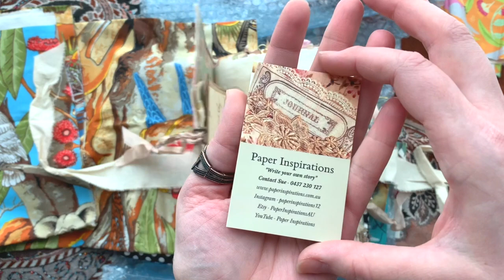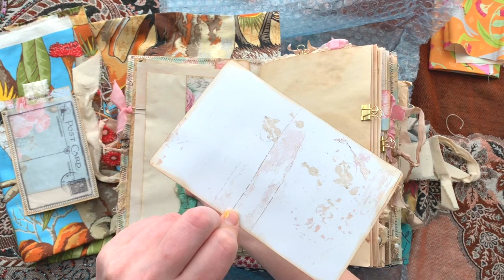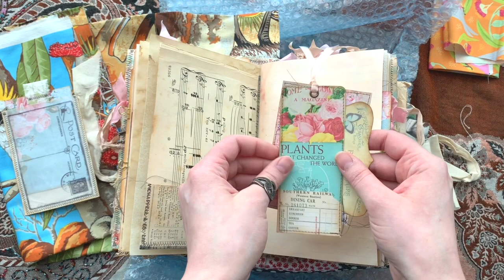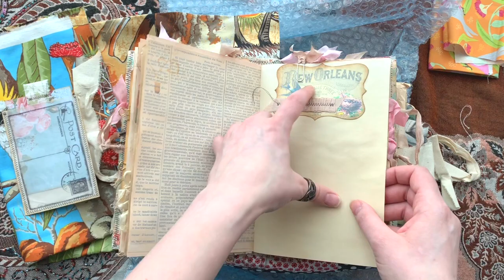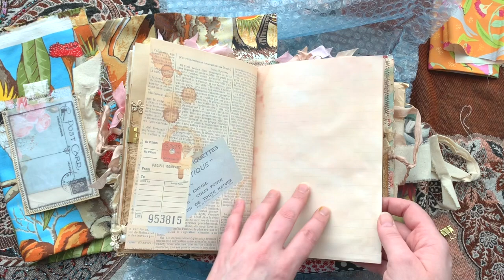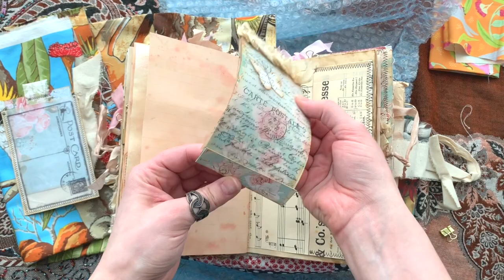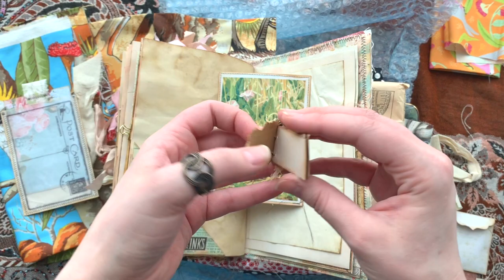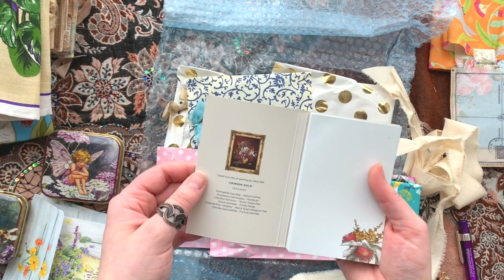Journal Swap | with Sue Cook!!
Thank you so MUCH Sue!!! I love my beautiful Journal and will treasure it forever! I'm so happy that it finally arrived safely! Thank you, my dear friend!!! For anyone who doesn't know who this lovely creator is, her information can be found below. Thank you guys for watching.